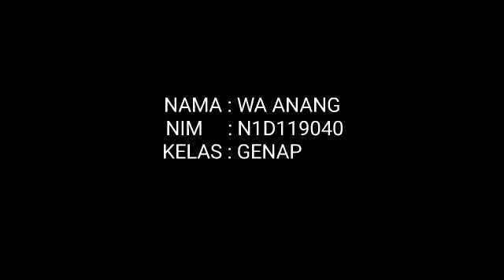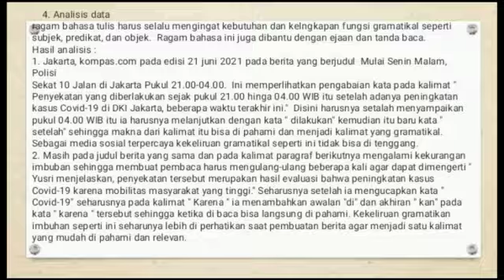MENGANALISIS VARIASi BAHASA DARi SEGI SARANA PADA BERITA